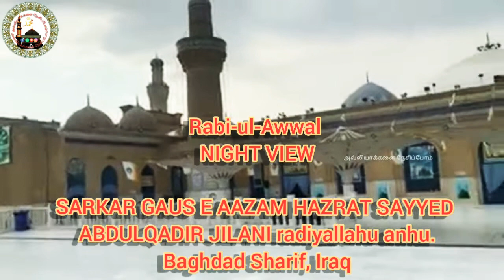Rabi-ulAwwal T VIEWSK AUS E AAZAM HAZRAT SAYYED ABDUL QADIR JILANI radiyallahuanhuBagdad Sharif Iraq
Rabi-ul-Awwal
NIGHT VIEW

SARKAR GAUS E AAZAM HAZRAT SAYYED ABDUL QADIR JILANI radiyallahu anhu.

Baghdad Sharif, Iraq
full video 👇🔗